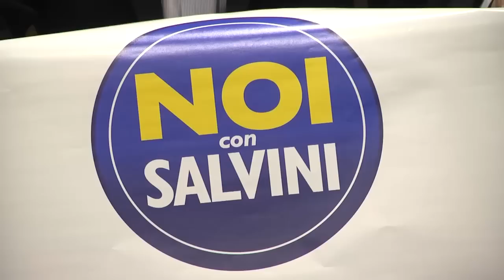Attaguile, "Noi con Salvini" è il binario giusto per il Sud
ROMA, 19 DIC - "Al Nord rimane la Lega. Da oggi si
parte" al Sud ma "dico no a chi pensa di prendere un tram per
salvare la poltrona. Onesta' e fedina penale sono i pre-requisiti
per evitare rischi di infiltrazioni". Lo afferma il segretario
del Carroccio Matteo Salvini a Montecitorio presentando "Noi con
Salvini". "Non stiamo a fare 'ricicleria'. Le esperienze
politiche" precedenti - prosegue - "saranno valutate con
attenzione", conclude ringraziando il senatore Raffaele Volpi
"per il lavoro fatto in questi mesi e che ci ha portati qui".